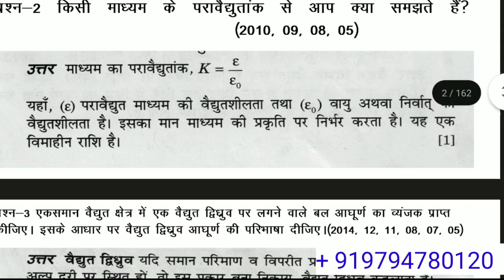Physics in 5 days | बचे समय मे बोर्ड परीक्षा में अच्छे प्राप्त करे। कमजोर छात्र भी अब होंगे पास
PDF buy करने के लिए इस number पर WhatsApp कर

Is link se ap ye dekh skte h ki is pdf me kis prkar k question ka solution h